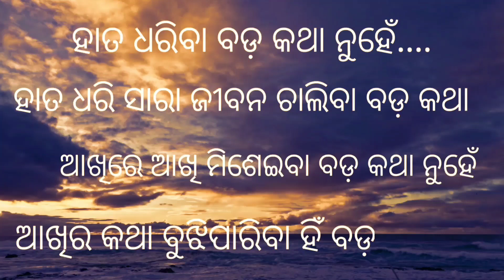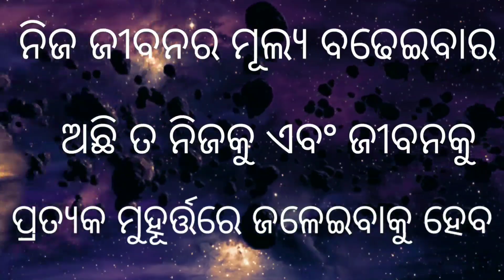Odia True Line Motivation video Odia Motivation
horoscope Today
sadhubani2022
anuchinta2022
2022anuchinta
2022odiarasifala
odia2022
2022odia
odisha
odiarasifala2022
odiatipsnatural
odiarashifal2022
odiahoroscope2022
rasifala2022
ajirarasifala2022
odia2022
odiarashi2022
odiarasifala2022
odiaastrology
Rashifal today
Rasifala today
rashifal today
Today rashifal
Today rasifala

horoscope Today
Odisha Bhag